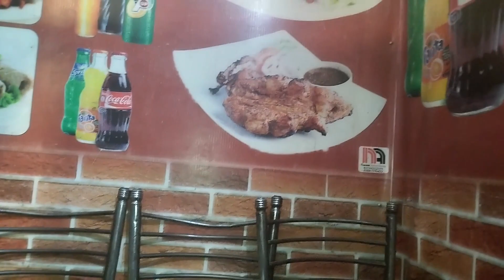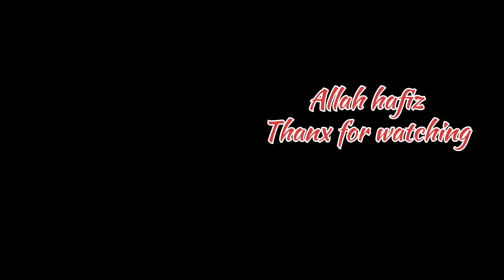valantinday gift 🎁 surprise mila |🤗 ghar may aay gust